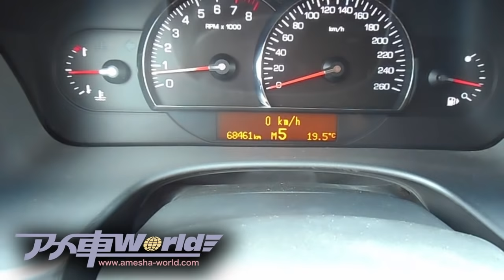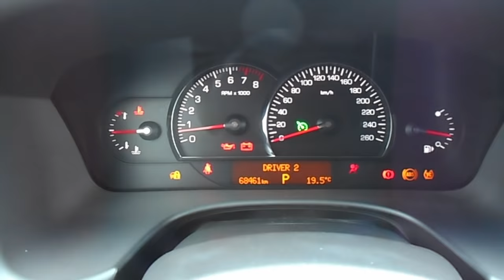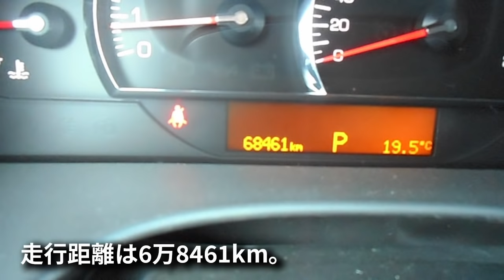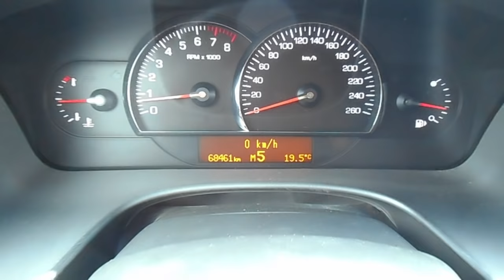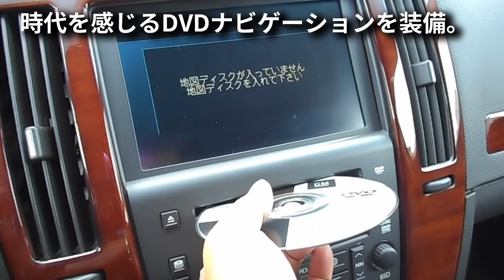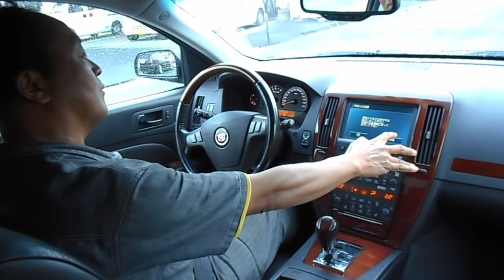アメ車 予算100万円で中古車を購入する｜2006年型キャデラック STS 3.6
「アメ車 予算100万円で中古のセダンを購入します」の7台目です。

車両は2006年型キャデラック STS 3.6
・車両本体価格：110万円（税込）
・走行距離：6万8461km
・排気量：3600cc
・ミッション：5AT
・ボデイカラー：　セールブラック
・内装：ブラックレザーシート
・D車/左ハンドル/乗車定員5名
という車両です。

実は、キャデラックSTSは、今回の企画を開始するにあたり、本命視していたモデルです。
車両本体価格100万円以下でアメ車の中古車を購入するのが今回の企画ですが、100万円以下となると選択できるモデルは限られます。
例えば、どんなに「良いな！」と思っても、現行のCTSやCT6、現行クライスラー300は絶対に買えません。また、少し古いモデルでも、CTS-VやシボレーSSは無理。
要するに、予算的な問題で、最初から購入できそうなモデルは限られているんですよね。
で、予算枠という観点から、筆者が予めアタリをつけたのが以下のモデル達となります。
１）からの順番は、一応は可能性の高そうな順となっています。

１）2代目キャデラックCTS（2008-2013y）
２）キャデラックSTS（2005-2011y）
３）キャデラックDTS（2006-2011y）
４）8代目キャデラック・ドゥビルDHS（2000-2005y）
５）クライスラー300/300C（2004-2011y）
６）3代目ダッジ・チャージャー（2005y-）
７）初代キャデラックCTS（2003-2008y）
８）5代目キャデラック・セビル（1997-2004y）
９）5代目ビュイック・センチュリー・セダン（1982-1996y）

当然と言えば当然なんですが、ほとんどがキャデラックになります。
日本に正規輸入されたアメ車のセダンて多くありませんが、キャデラックだけは連綿と正規輸入が続いていますから。
別に並行輸入車がダメという話ではありません。単純にタマ数の問題。選択肢が多い（＝中古車が多い）方が良い物件に当たる確率が高いですからね。

で、上記のリストの中で、どれが一番好みか？となるとSTSなんですよね。
さらに言えば、「後期（2007y〜）モデルの3.6だったら言うことないけど」とも思ってましたが、これは予算的に少し厳しいと見てました。
STSのV6モデルは前期と後期でパワーが大幅に違うし、トランスミッションも燃費も違うんですよね。
ついでに言えば、4.6ノーススターエンジンも嫌いではないのですが、購入後の整備や維持費を考えると、よっぽど程度の良い個体を見つけないと難しいかな？と考えておりました。

ただ、探してみたんですが、STSって意外なほどタマ数が少なかったんですよね。
で、どこかにないかな？と思っていたら、たまたま別件の取材で連絡した浜松のウエストクラブさんが「物件情報誌には出してないけど、先日まで自分が足として使っていた前期型があるよ」と教えてくれたんですよね。

この車両、動画を見てもらえば分かる通り、全体的な程度は良好です。ボディに小傷があったり、リアシートに剥げがあったり、運転席のパワーシートの機能が一部不調だったりと、細かい不具合はあるにはあったのですが、そういった些細な問題が気にならないほど、エンジン、ミッション、足回りなどの状態が良かったんですよね。「さすがはショップの社長が足にしていただけあるな」という感じです（笑）

唯一最大の問題は、車両本体価格が110万円に設定されていること。また、試乗後すぐに車検が切れるということで、購入時には新規で車検を取るための金額も必要になります。機関系の調子は問題なさそうなので、納車整備にそう大きな金額は必要なさそうですが、110万円だと企画名が嘘になっちゃうんですよね。ま、裏技がなくもないのですが、さて、そうしたもんかなぁ…

◾️取材協力：ウエストクラブインターナショナル
・住所：静岡県浜松市南区石原町579